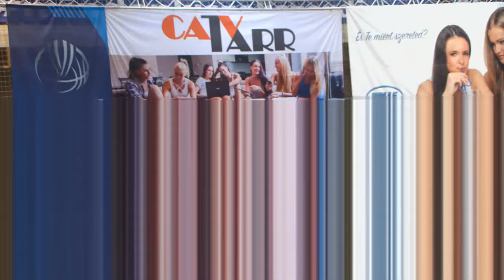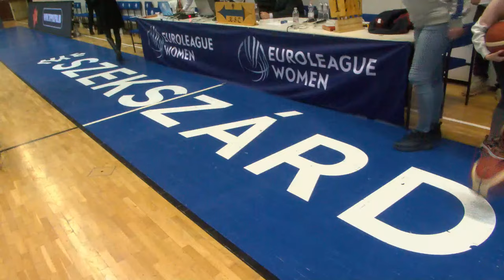Atomeromu KSC Szekszard v Valencia Basket Club | Full Basketball Game | EuroLeague Women 2022-23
Watch the Regular Season game between Atomeromu KSC Szekszard and Valencia Basket Club at the EuroLeague Women 2022-23!